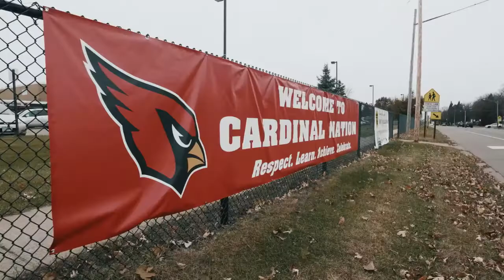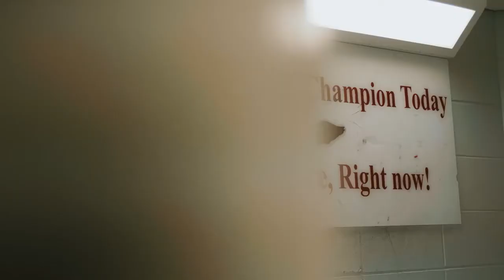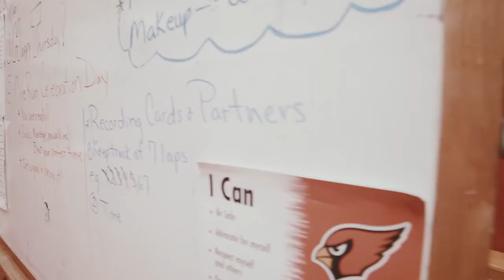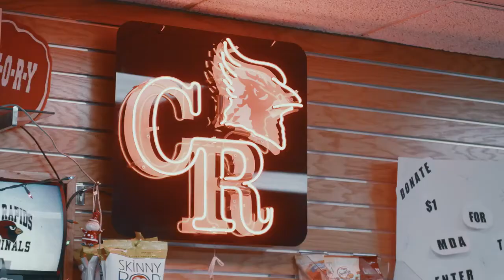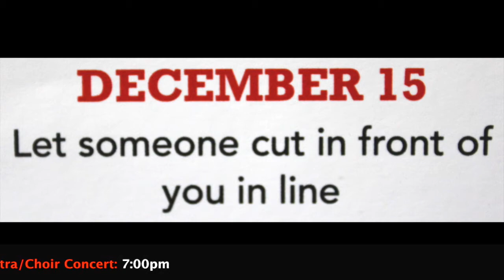CRHS Red Zone 12 15 17